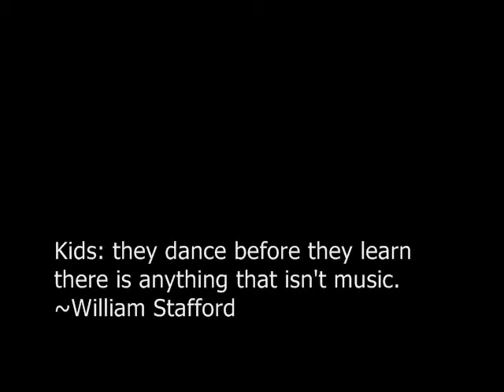Silly Girls Golfing.wmv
Abbi and Mimi hit the links at Jackson Park with dad.  This outing is the first time they rode in a golf cart.